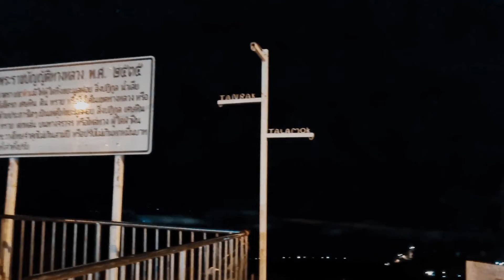Emoko's Petchabun - Episode 2